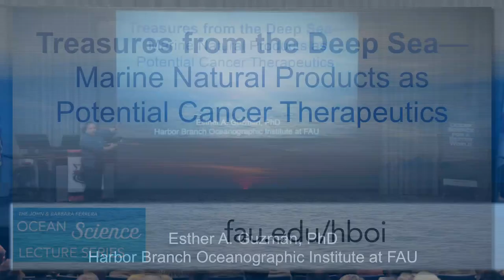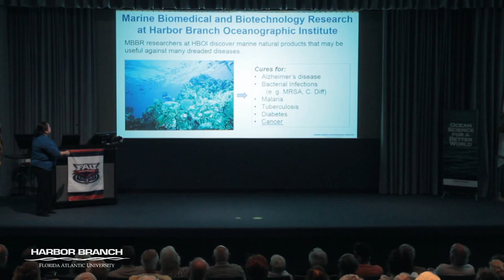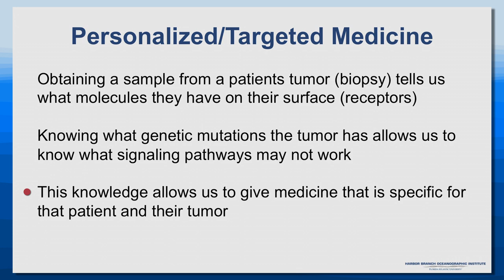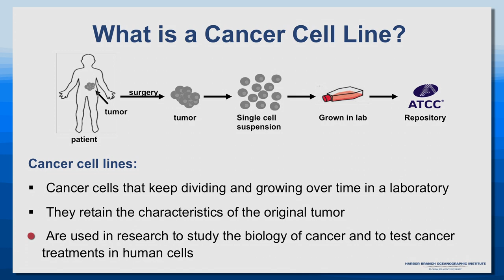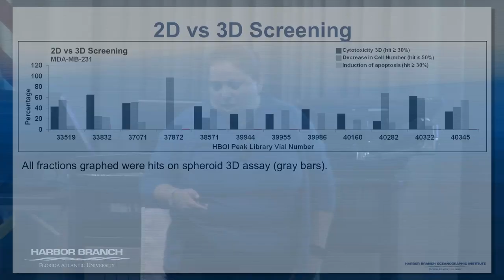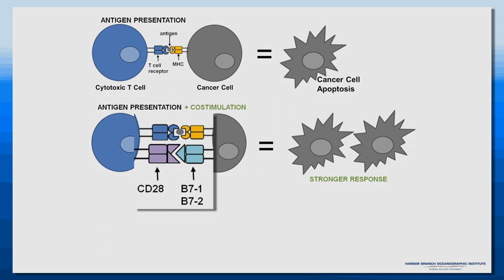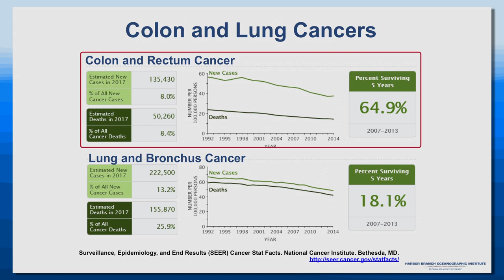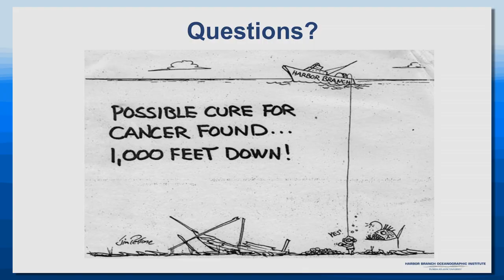Esther GUZMAN 3/14/18 Treasures from the Deep Sea – Marine Natural Products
Full title: Treasures from the deep Sea – Marine Natural Products as Potential Cancer Therapeutics
About the Speaker:
Dr. Guzmán received her PhD in Immunology from the University of Texas MD Anderson Cancer Center in Houston in 2004, followed by postdoctoral positions at the Henry Ford Hospital in Detroit (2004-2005) and at Harbor Branch Oceanographic Institution (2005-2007). In 2007, Dr. Guzmán became the leader of the Cancer Cell Biology Program at the Center for Marine Biomedical and Biotechnology Research at HBOI.  This program focuses on drug discovery for cancer.  Her work at Harbor Branch has resulted in the discovery of novel anti-metastatic properties and inhibition of autophagy for manzamine A; the inhibition of topoisomerase II by isobatzelline E; the anti-mitotic effects of aphrocallistin and its derivatives, the inhibition of NFκB by spongiatriol and microsclerodermin A, and the development of cell based phenotypic assays to detect compounds that target important signaling pathways that are aberrant in cancers.  This work has resulted in 18 publications and 3 patents.
About the Lecture:
Natural products, or secondary metabolites, are small molecules made by organisms which are not essential to sustain life, but presumably confer an evolutionary advantage to the organism that makes it.  Over 62% of drugs can be traced back to natural products.  The Marine Biomedical and Biotechnology Research Program at Harbor Branch Oceanographic Institute at FAU conducts drug discovery research of novel marine natural products that can be used against dreaded diseases.  Within the MBBR, the Cell Biology Group focuses on finding compounds with utility against cancer, the 2nd leading cause of death in the United States.  Marine natural products represent a wealth of potential treatments against cancer, and this talk will highlight discovery efforts done recently to identify potential novel treatments for cancer.